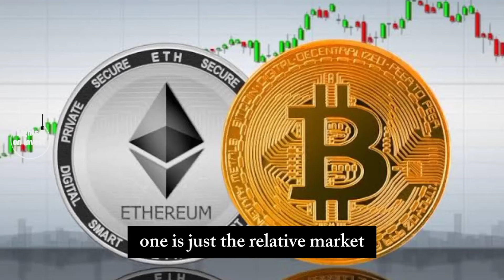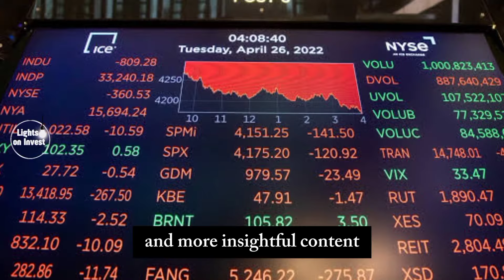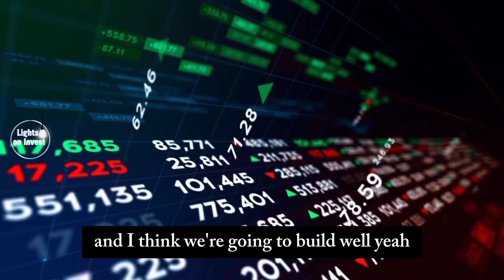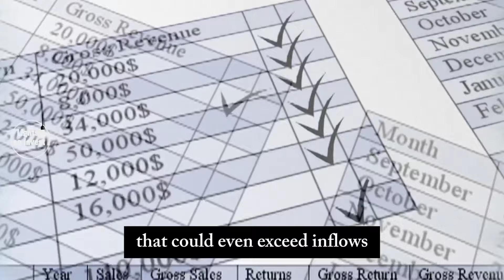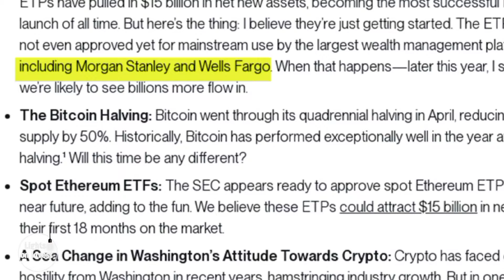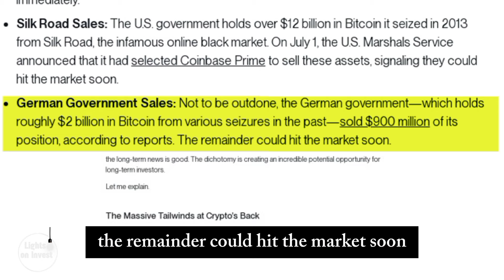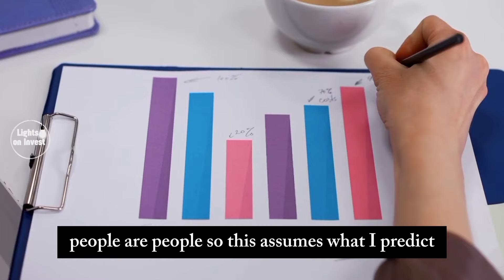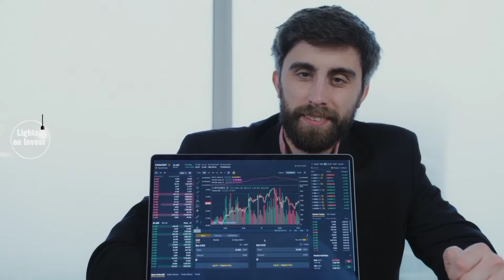Bitcoin Price is about to GO nuts! Prepare for btc and Ethereum INSANE market moves | Matt Hougan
Get ready for an exciting market update with Matt Hougan as he discusses the imminent explosive moves in Bitcoin and Ethereum.

As he predicts Bitcoin reaching $100,000 by year end 2024 and over $15 Billion inflows coming into the Ethereum ETP in the next 18 months.

In this video, Matt shares his Bitcoin price prediction and provides an in-depth Bitcoin analysis.

Stay informed with the latest Bitcoin news and Ethereum price trends, as well as the broader crypto news landscape.

Don't miss out on expert insights and predictions that will help you navigate the volatile crypto market. Tune in to stay ahead with BTC updates and prepare for the insane market moves ahead!
Discover iTrust Capital: Revolutionizing Crypto, Gold & Silver Investments with Your IRA